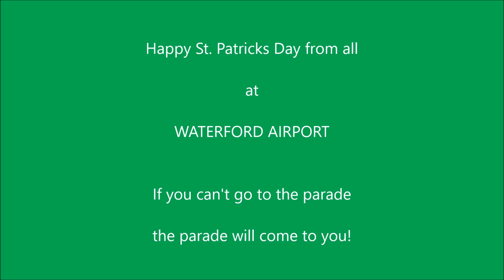Airport St. Patricks Day Parade 2016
As some people miss the festive activities due to work, one crew at waterford airport decided "If you can't go to the parade the parade will come to you"